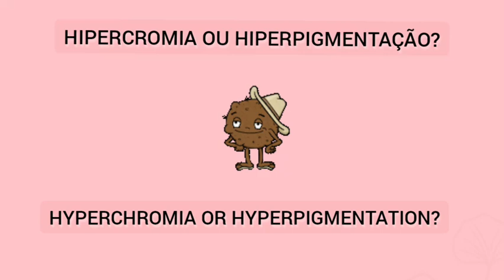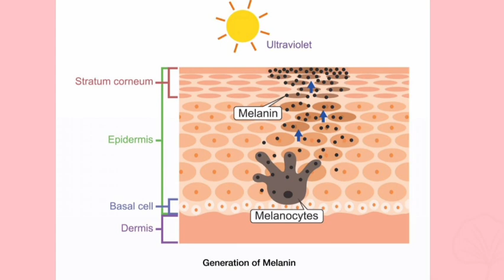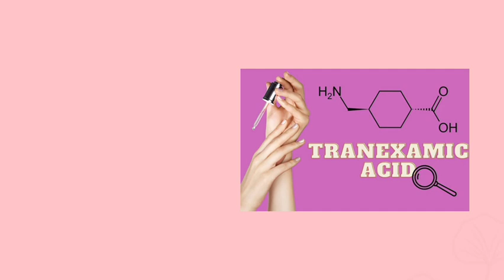Hipercromia ou hiperpigmentação na epilação porque acontece?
As manchas podem ocorrer devido aos melanócitos que são células produtoras de melanina responsáveis pela pigmentação da pele. Quando a pele sofre uma agressão os melanócitos agem como um mecanismo de defesa produzindo a melanina em excesso e causando o escurecimento da pele.